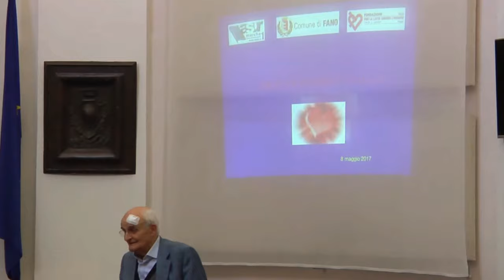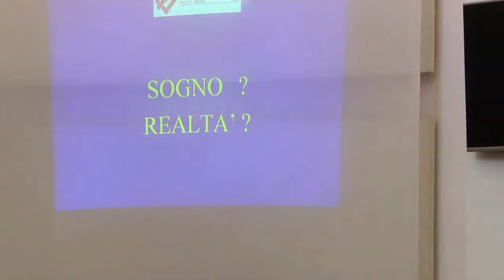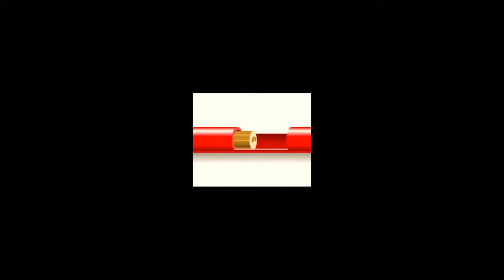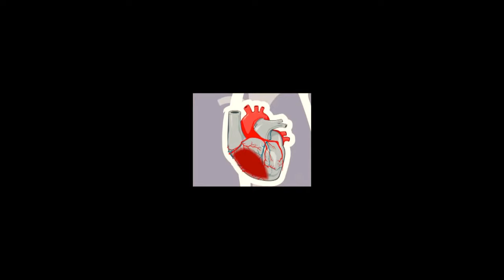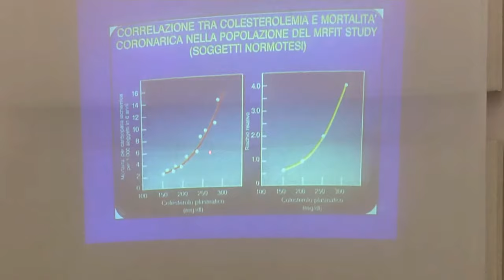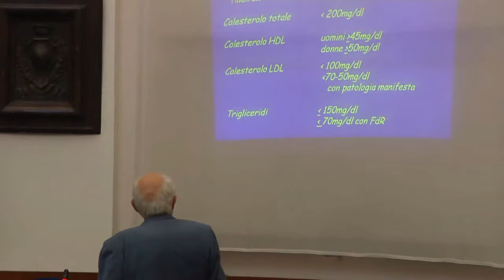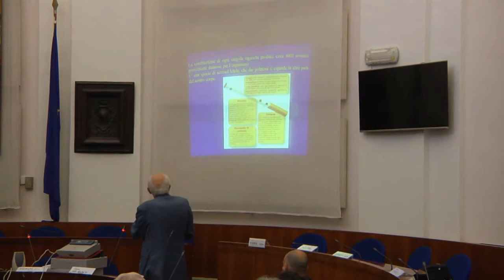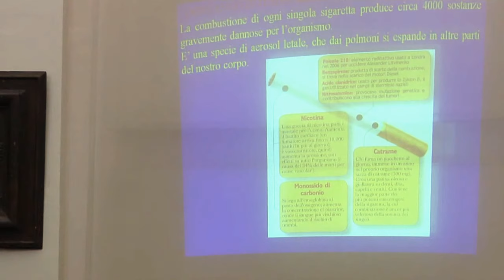Conferenza del prof.E.Sgarbi a Fano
8 maggio 2017, sala del consiglio comunale conferenza del prof. E.Sgarbi, cardiologo,  per porre attenzione sui sani stili di vita. Incontro facente parte di un calendario ideato dalla Fondazione per la lotta contro l'infarto onlus Pesaro con la collaborazione di asur area vasta 1 e il Ce.P.P.S.